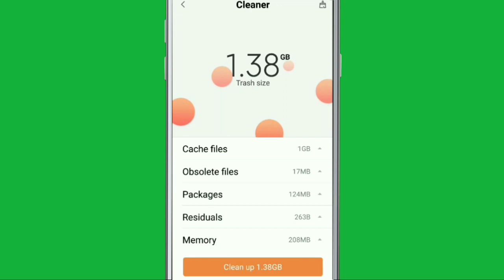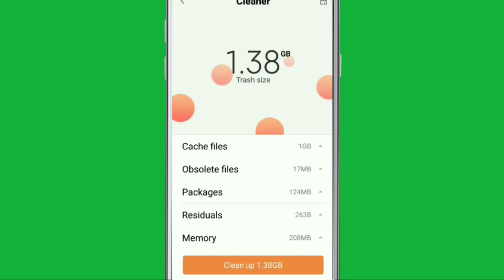Xiaomi Redmi Note 4 Fix Storage Problem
Redmi phones || Storage Space Running out problem solve